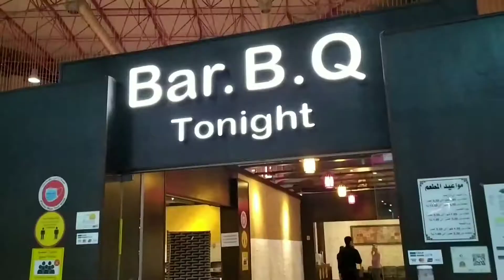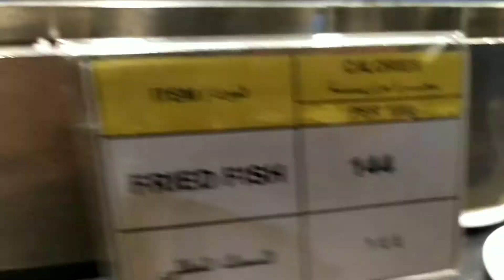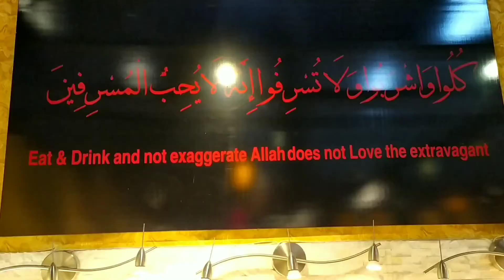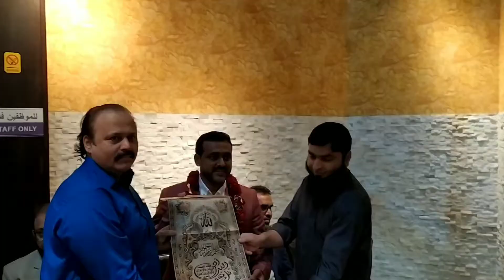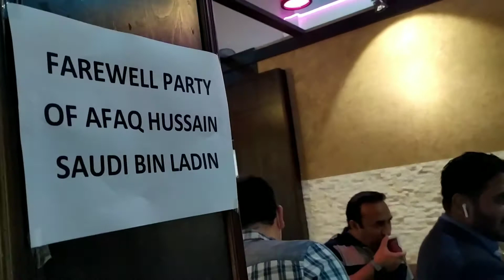Afaq farewell dinner party ...Movie & music selection by M.Amir Khan ..Jeddah..KSA...23_12_20